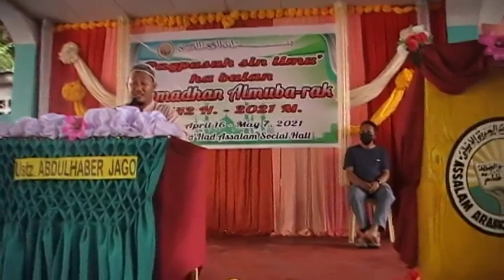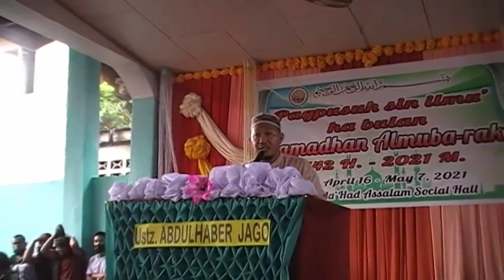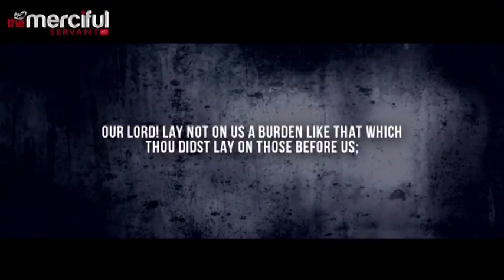"Kalabbihan sin pagDuwa'a pa ALLAHU TAALA" | Ustz. Abdulhaber Jago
2021 Islamic Symposium in the Holy Month of Ramadhan Al-Mubarak 1442H
Maluso, Basilan, BARMM, Philippines